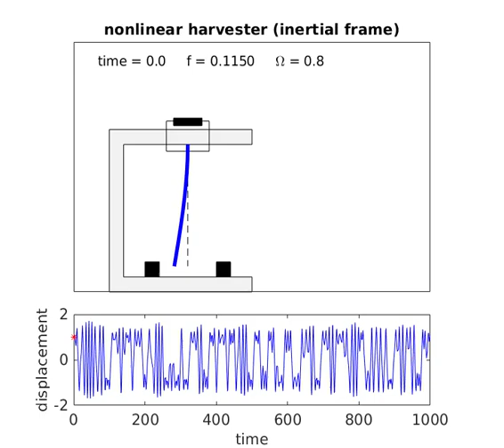Nonlinear piezo-magneto-elastic energy harvester (very high amplitude excitation)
Dynamic evolution of a nonlinear piezo-magneto-elastic energy harvester subjected to a very high amplitude external excitation.

The dynamics of the system is illustrated in an inertial frame of reference in the first half of the video, and in a (non-inertial) frame of reference attached to the rigid moving base in the second part.

The system parameters employed in the simulation are xsi = 0.01; xi = 0.05; lambda = 0.05; kappa = 0.5; f = 0.083; Omega = 0.8. The initial conditions are  x0 = 1; xdot0 = 0; and v0 = 0.

Further details:
Nonlinear characterization of a bistable energy harvester dynamical system
by V. Lopes, J. V. L. L. Peterson, and A. Cunha Jr